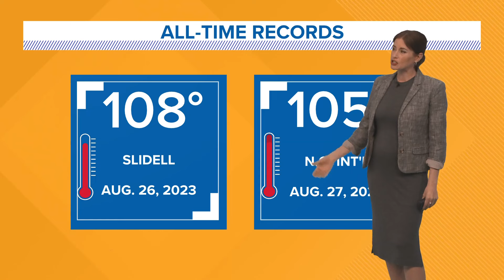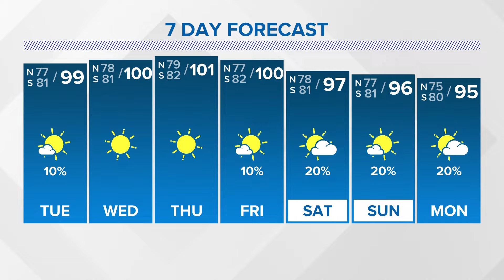New Orleans Weather: This could be the hottest week of the year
Meteorologist Alexandra Cranford has the forecast at 5 p.m. on Monday, August 5, 2024.